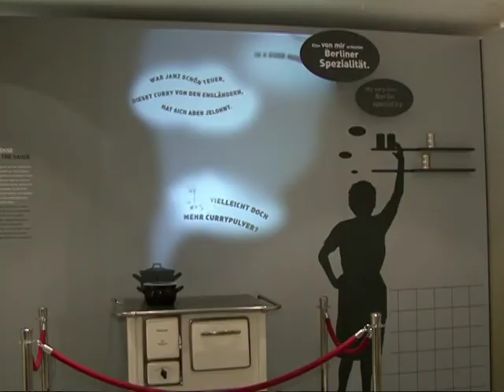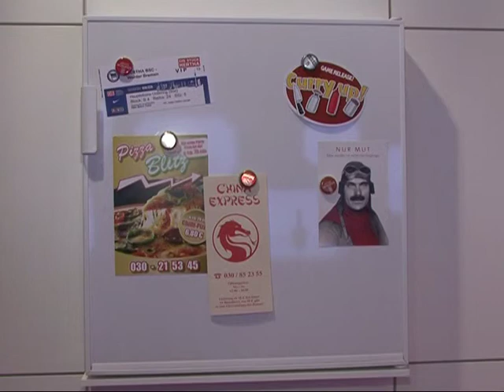Ein Museum für die Currywurst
Sie gilt als Nummer eins an Deutschlands Imbissständen: die Currywurst. Ihr zu Ehren gibt es nun in Berlin das erste Deutsche Currywurst Museum. Besucher sehen alles rund um die heiße Speise, von einer begehbaren Imbissbude und der Geschichte der "Chillup"-Soße bis hin zur Gewürzkammer. AFPTV hat das neue Museum besucht und mit Liebhabern der scharfen Wurst gesprochen.